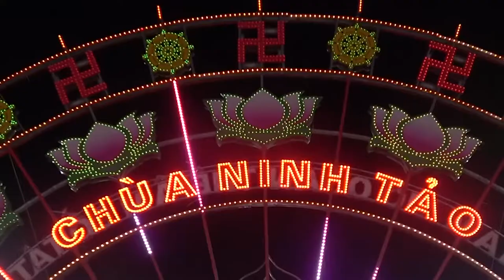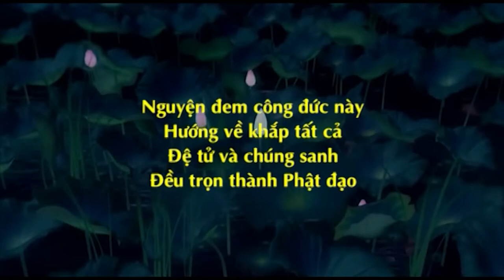Ni Sư Hương Nhũ || Nghiệp Của Tự Thân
Nghiệp Của Tự Thân - Ni Sư Hương Nhũ giảng tại Đại Lễ Phật Đản chùa Ninh Tảo - đường tỉnh 495 - xã Thanh Bình, huyện Thanh Liêm, tỉnh Hà Nam. ( ngày 30/04/2017 )